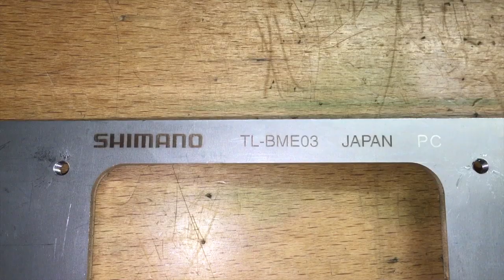E-Pisode 359 : réglage support batterie SHIMANO BT 8020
Si vous avez du mal à retirer votre batterie intégrée de votre VAE motorisé SHIMANO ou du mal à la mettre  en place .. sachez que c'est tout à fait anormal :(
Et juste du à un mauvais réglage !
Votre revendeur saura vous la regler aux petits oignons à l'aide du gabarit spécifique SHIMANO ... Sinon vous pouvez également réaliser ce réglage optimum à l'aide de la batterie directement en prenant soin de lui enlever son capot de protection ...

Les images valent mieux que les mots ... Bon visionnage et à bientôt sur les sentiers ...